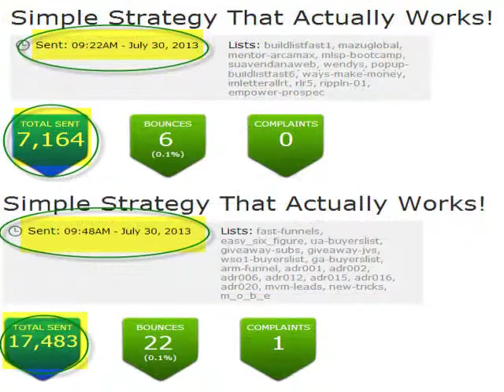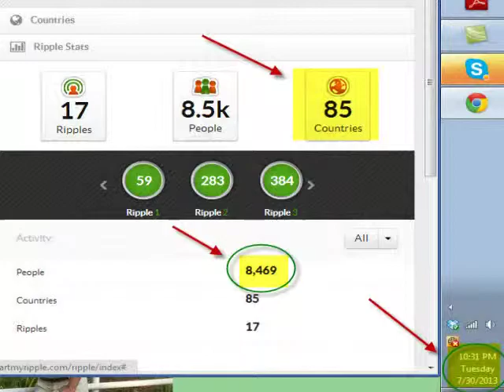Welcome to Rob Tepper's YouTube Channel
I appreciate you stopping by, and hope you will have reasons to come back often.  Please watch this short video introduction, and please reach out and introduce yourself to me!